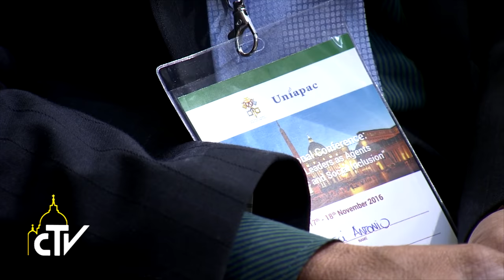Udienza Uniapac 17-11-2016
Il denaro deve servire invece di governare

Papa Francesco ha incontrato in Vaticano, nella sala Regia, i partecipanti alla Conferenza internazionale delle associazioni di imprenditori cattolici (UNIAPAC), sul tema “I leader d’impresa, agenti di inclusione economica e sociale”.